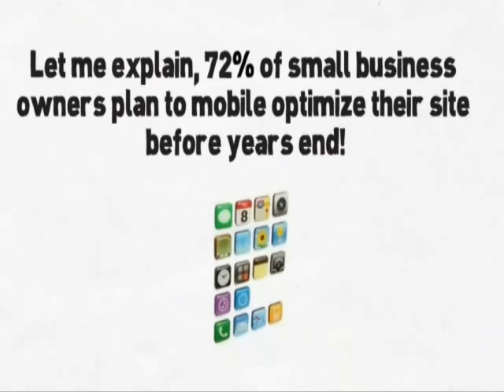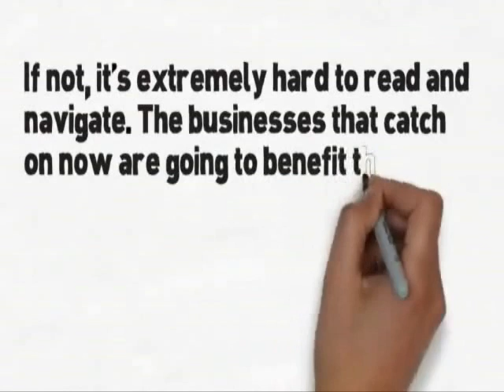Mobile Websites For Business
If your website isn't mobile compatible you're losing customers to competitors

The Internet has gone mobile and you can be one of the first to have your very own mobile website.

Greensboro Mobile Websites creates sites specifically designed with mobile devices in mind. The sites require no installations or server updates and users browse from a single access point. You only need to create a single website and manage it for all devices. Sites can be accessed by anyone with a mobile phone or similar device.

Traditional websites don't load well on mobile devices. They often take too long to load, navigation is cumbersome and content can be incompatible. Mobile devices typically handle Flash content poorly, or not at all. If a large portion of your website isn't showing due to incompatibility issues, you're losing customers.

Mobile users demand sites that are easy to use and easy to navigate. If they can't view your site properly on their mobile device or it's difficult to use, they're going to move on to a different site and that will be your competition. The number of mobile users accessing your site from their device is only going to increase. Those who take advantage of the available technology will be reaching more customers than ever before.

There's no single solution for a mobile website. Each business is unique and offers different opportunities. You may choose to create a scaled down version of your website. For businesses with websites that contain multiple resources and information, a simple landing page can be created, giving viewers the option of being taken to the full version of the website. You may also choose to focus on one particular aspect of your business.

Sites for mobile devices are the wave of the future. More and more people are using their phones for everything from simple phone calls to taking photos and monitoring their home security systems. Such websites are especially beneficial for businesses and business travelers. Anyone can access your site anywhere in the world, making your site available to millions of potential customers that might not be reached with traditional websites.

Websites designed for viewing by mobile users offer a variety of potential marketing opportunities. Sites for mobile devices can be used to notify customers of promotions and specials, distribute coupons, retain customers and build customer loyalty. Graphics, photos and videos can be incorporated for a total marketing package.

If you're not sure what you want or need, the professionals at Greensboro Mobile Websites will discuss your goals and options. They'll work with you to develop a mobile website solution that best displays your business to millions of potential customers.
There are far more mobile users than computer users. Websites designed specifically for mobile devices opens up new opportunities to build your brand, connect with customers and conduct inexpensive email campaigns that get results. The wave of the future is now.